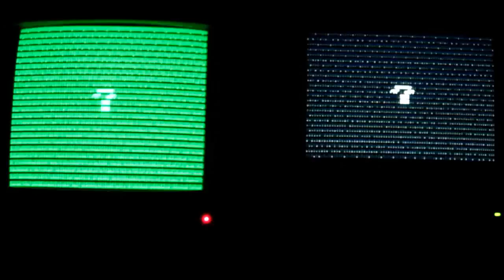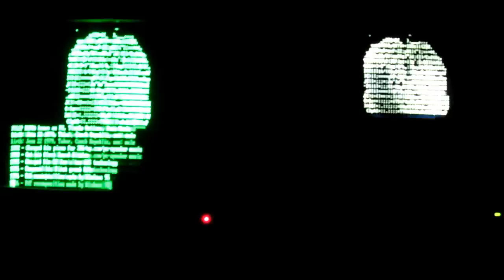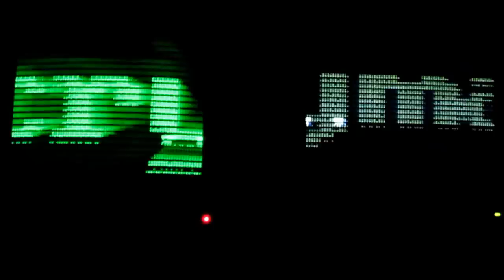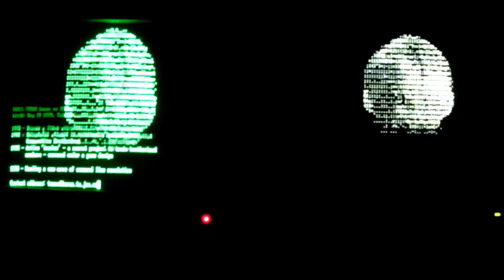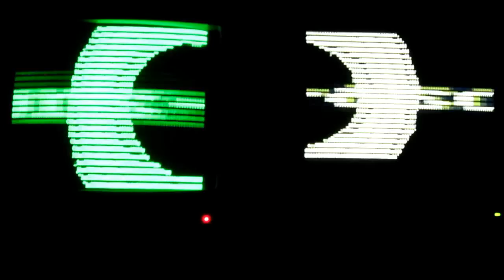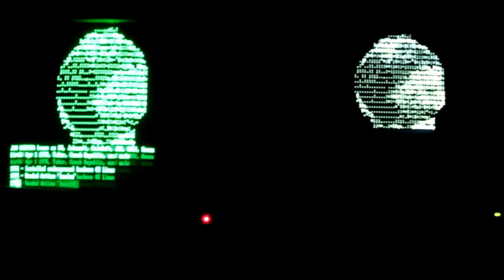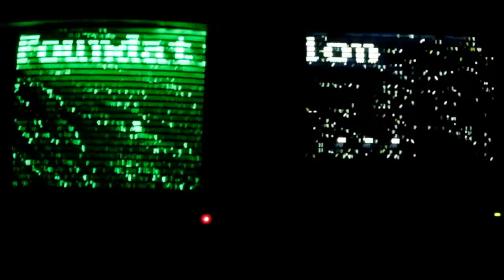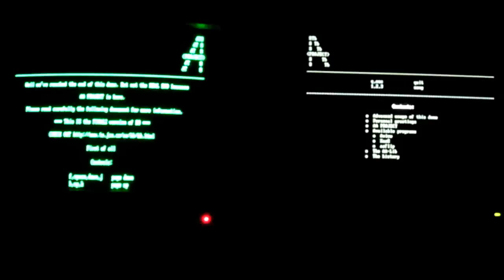BB demo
BB demo @ two monitors